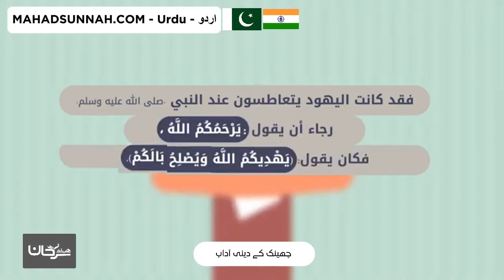چھینک کے دینی آداب